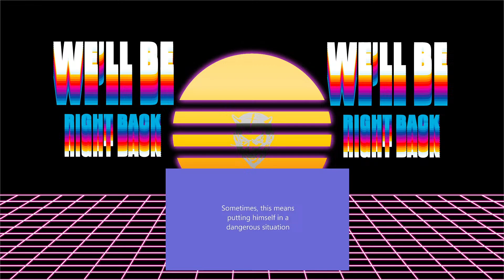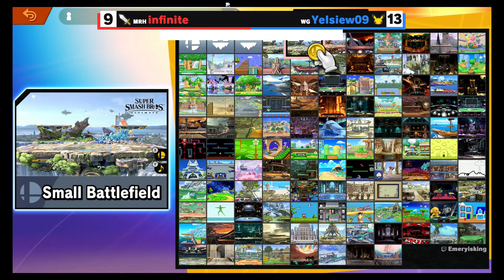JV Smash W1 MRH v Webster 4pm